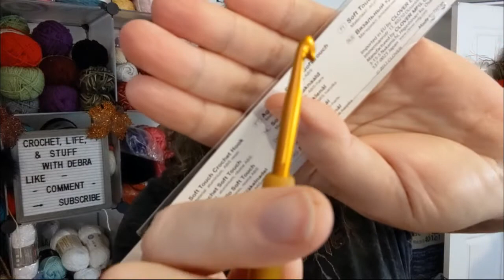WIPs and CALs and Plants, and cats! Oh my! - Vloggy #50 -Crochet, Life, and Stuff with Debra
WIPs and CALs and Plants, Oh my! - Vloggy #50 -Crochet, Life, and Stuff with Debra

Oscar makes an appearance this week too :)